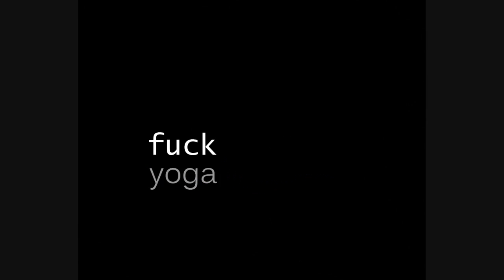"FUCK"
little video art.